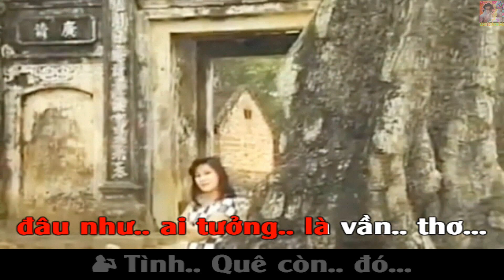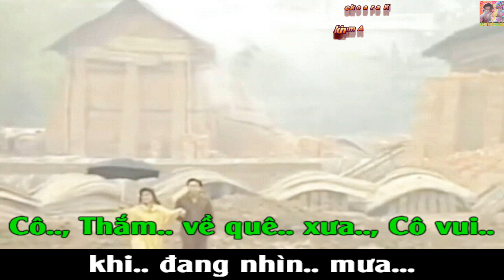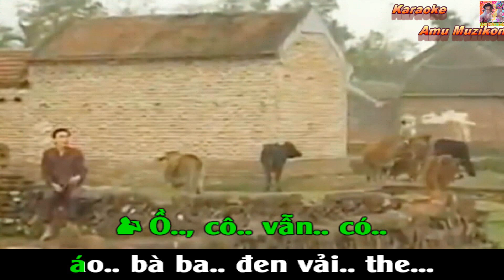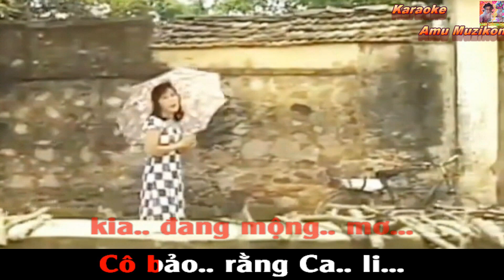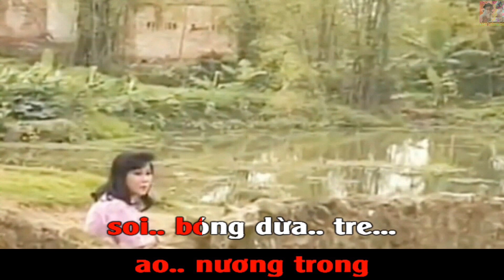Karaoke Cô Thắm Về Quê Hương Tài Linh Đình Văn